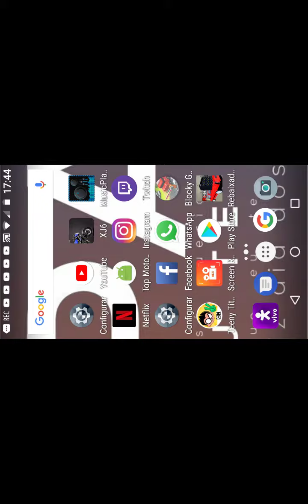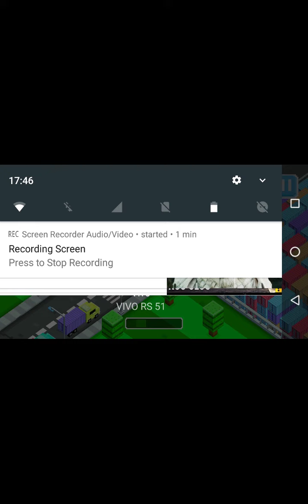BLOCKY GATE (NA HORIZONTAL)